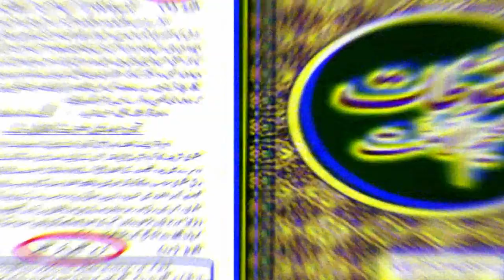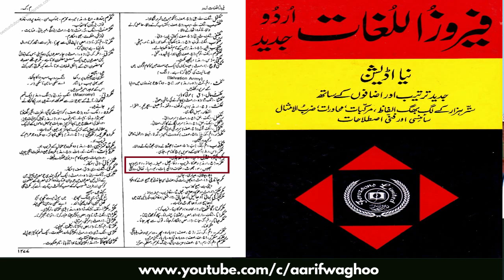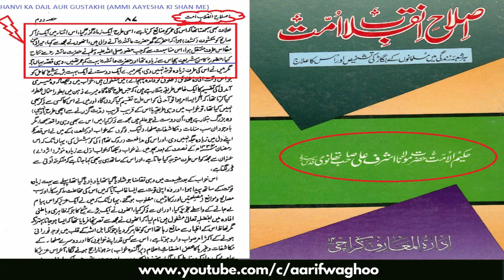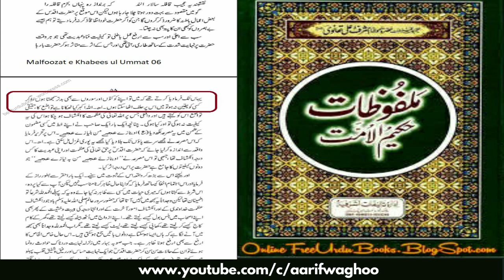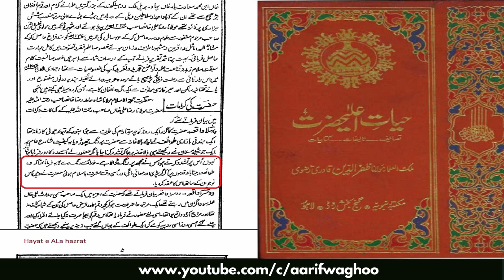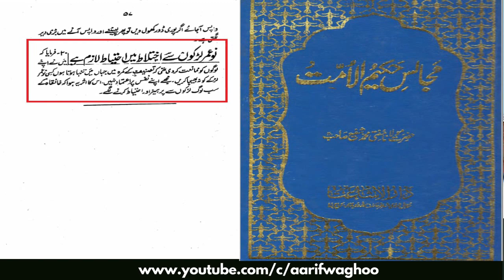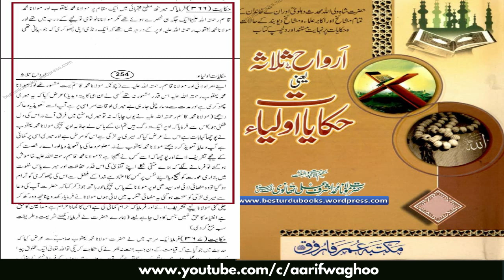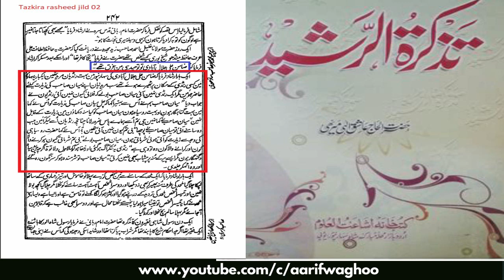Deobandion ka operation part 2 molvi raiyan nadvi ki dhulai khud usi k andaaz mein by mufti modassir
Deobandion ka operation part 2 molvi raiyan nadvi ki dhulai khud usi k andaaz mein by mufti modassir raza barkati

alahazrat par eiteraz ka jawaab
deobandi ko muh tod jawaab